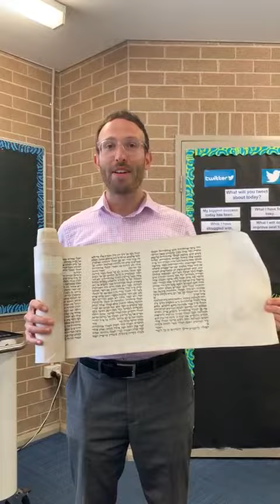Message from the Rabbi